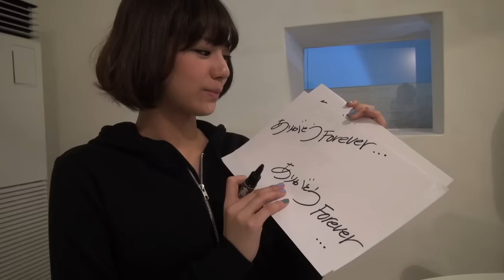西内まりや / 3rdシングル「ありがとうForever...」スペシャルムービー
西内まりやの2015年5月6日発売3rdシングル「ありがとうForever...」のMUSIC VIDEOとMVメイキング映像がミックスされたスペシャルムービー！！

西内まりやが13歳の時に福岡から上京してきてからこれまで支え続けてくれたファンや家族を始めとした全ての人への感謝の想いを込めた初の作詞・作曲楽曲！
楽曲に込めた『ありがとう』そして『これからもよろしくね』という想いをよりストレートに届けるためにピアノの弾き語りにも挑戦した心温まるメッセージソング！
2014 年末に披露して以降、楽曲に込められた想いに共感をし、心を打たれた多くの方から音源化を望む声が寄せられCD リリースが決定！
さらに、読売テレビ・日本テレビ系連続ドラマ「恋愛時代」（木曜夜11:59 ～）主題歌にも決定！

【西内まりやコメント】
「ありがとうForever...」は私が思う感謝の気持ちをたくさんの方に伝えたいという想いで作った曲なので、皆さんにとって大切な方にこの曲を歌っていただきたいです。それぞれの想いを替え歌などにして、重ねて歌ってもらえると嬉しいです。
また、ちょうど5 月ということで、新しい環境になって悩んでいたり、ちょっと一歩踏み出せないという方に、「頑張れるぞ」って背中を押せる曲になっているといいなと思います。是非聴いてください。

10代女性の人気No.1ファッション誌「Seventeen」でトップモデルを務め、2014年8月にシングル「LOVE EVOLUTION」で自身の夢であった歌手デビューを果たし、第56 回日本レコード大賞最優秀新人賞、第47 回日本有線大賞新人賞を受賞した西内まりや！
現在、フジテレビ系音楽番組「魁！音楽の時間」レギュラーMCとして出演、2015年4月放送スタート木曜時代劇「かぶき者 慶次」（NHK 総合）に出演、2015年秋公開映画『レインツリーの国』でヒロイン役として銀幕デビューをするなど女優としても活躍中！